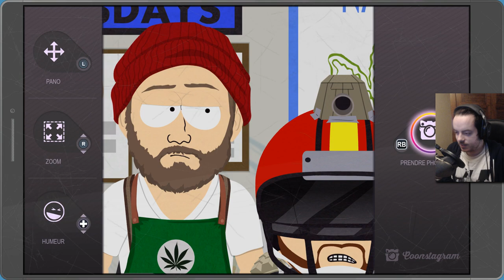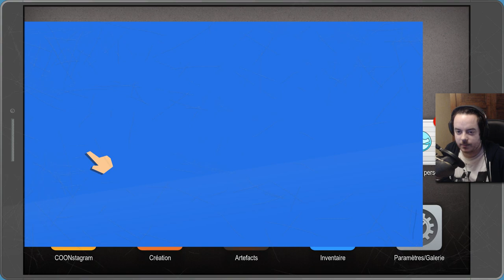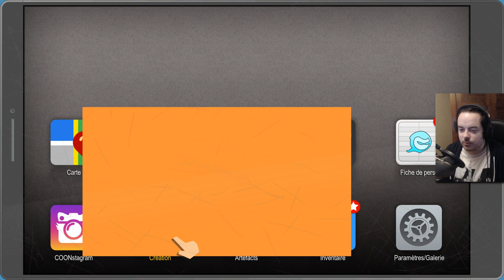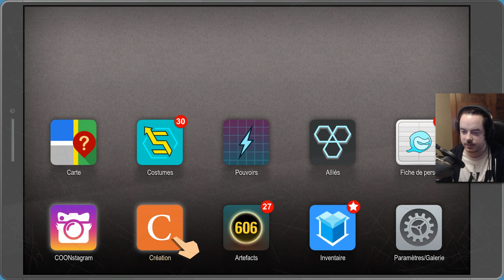[Playthrough] South Park : L'Annale du Destin - Ep. 23 : Ça va péter![FR]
J'ai vraiment des fesses adorables!
On peut tout leurs faire! Rentrer n'importe quoi, n'importe quand!
Et quand ça ressort, c'est haut en couleurs (bon principalement marron) et en éclats (un peu partout pour être honnête!) mais c'est pour ça qu'on l'aime :D